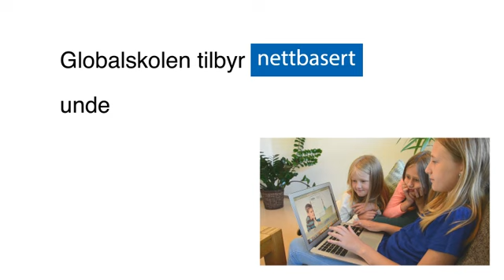Globalskolen – hele verdens norske nettskole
Globalskolen tilbyr undervisning i norsk, samfunnsfag og KRLE til norske barn i utlandet.